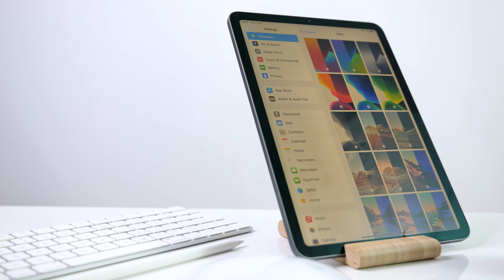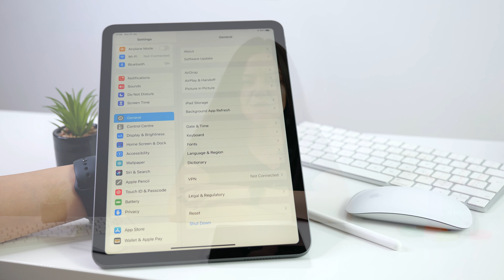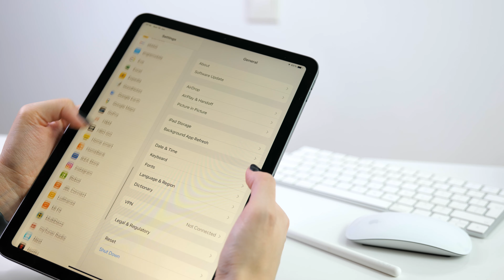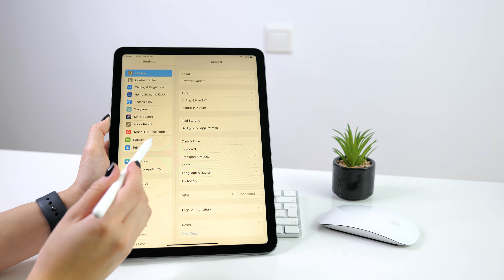Apple iPad Air 4 2020 | Review în română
Am testat noul iPad 4 lansat cu câteva luni în urmă pentru a vedea care sunt îmbunătățirile pe care Apple le-a adus acestui nou model. Performanță, design, baterie, funcții și accesorii - acestea sunt informațiile pe care le vei găsi în acest video!